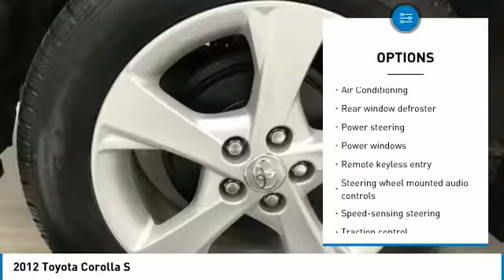2012 Toyota Corolla RM2126B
2012 TOYOTA COROLLA Grafton, WV
Stock# RM2126B

Clean CARFAX. GREAT GAS MILEAGE!, CRUISE CONTROL!, CLEAN AUTOCHECK VEHICLE HISTORY REPORT.

34/26 Highway/City MPG